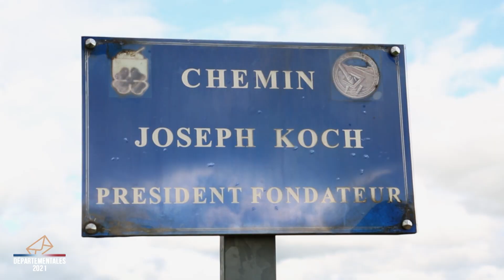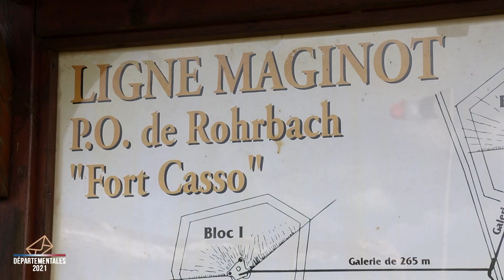Sophie Pastor – David Suck : candidats dans le canton de Bitche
Les candidats aux élections départementales sont aux cotés de Julia Bitran, ils nous parlent de leur programme.